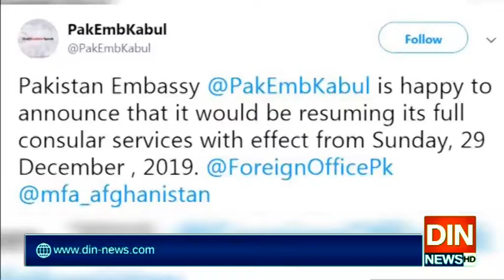پاک افغان سفارتی محاذ پر برف پگھلنے لگی